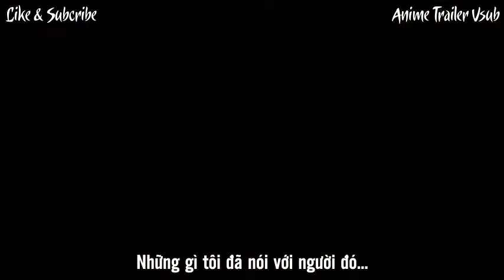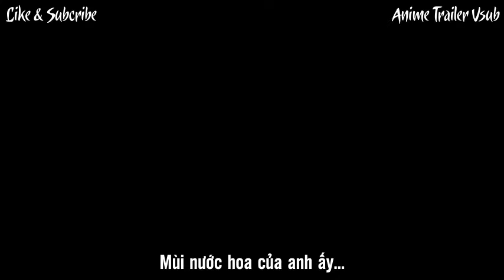[Vietsub] Koi to Yobu: It's Disgusting to Call This Love - Official Trailer/PV2